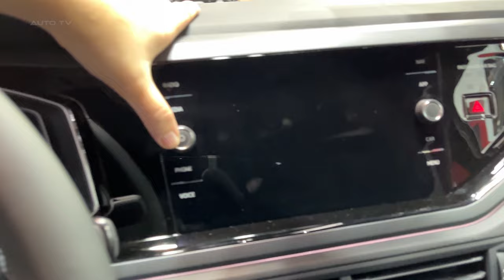All NEW Volkswagen Polo 2024 - Visual OVERVIEW, interior, exterior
The Volkswagen Polo is a stylish and refined small family car that offers a premium feel and impressive comfort. Though it may not be the most exciting hatchback to drive, the Polo provides a very easy and relaxing everyday experience.

On the outside, Volkswagen has given the latest Polo some minor tweaks to sharpen up the design. These include new LED strips on the front, revised bumpers, and some extra creases in the bodywork. The result is a smart, suave look, even if it's not the most eye-catching in the segment.

Open the door and you'll find a cabin that punches above its weight. There is plush soft-touch plastic throughout and the controls have a hefty, quality feel. All Polos come with a touchscreen infotainment system and digital instrument cluster as standard. Rear seat space is very generous for this class of car and so is the 351-litre boot.

Under the hood, diesel engines have been dropped in favor of more economical 1.0-litre 3-cylinder turbo petrols. The mid-range 95hp unit offers the best blend of performance and efficiency. Around town, the Polo is nimble and easy to maneuver thanks to its light steering and good visibility. It soaks up bumps nicely and remains comfortable and hushed at higher speeds. Handling is safe and predictable rather than fun.

When it comes to kit, the Polo again impresses. Even base models feature LED headlights, smartphone connectivity, cruise control and numerous driver assistance systems. Higher trims add luxuries like sat nav, adaptive cruise control and beats audio. A raft of options are available too, although these can bump up the price.

Running costs are competitive thanks to the economical engines and low emissions. Resale values are traditionally very strong too. The Polo has an excellent 5-star Euro NCAP safety rating, with standard auto emergency braking across the range. Reliability is also one of the Polo's strong points.

Overall, the Volkswagen Polo offers sophistication beyond its size. Buyers looking for comfort, quality, and practicality will find it hits the spot. Those seeking driving thrills may want to look to sportier alternatives like the Ford Fiesta. But as an accomplished all-rounder, the Polo is easy to recommend.